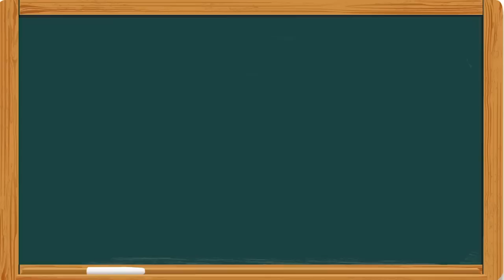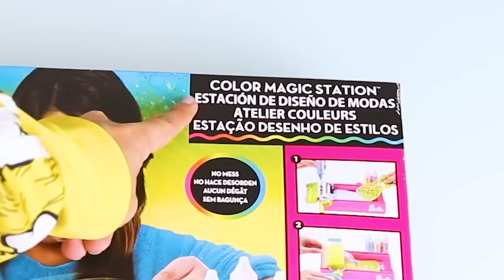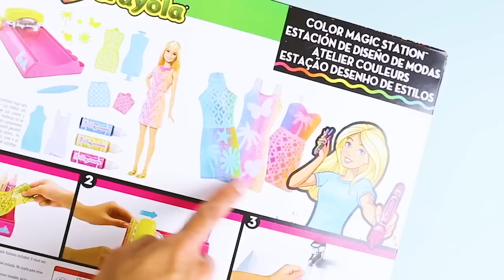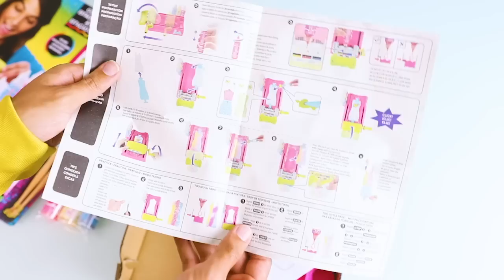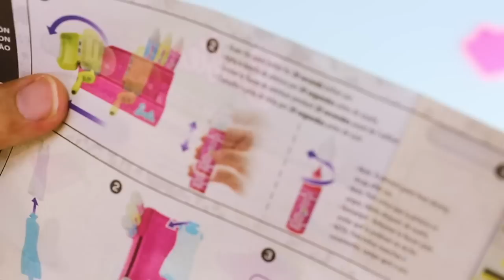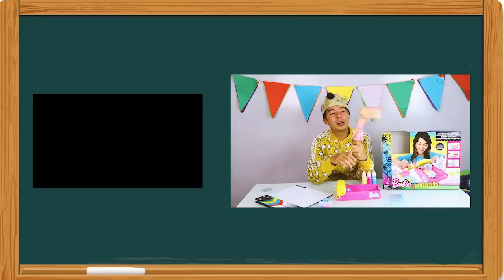Fábrica de Vestidos de BARBIE con PINTURA y Le Pinto el PELO de COLORES - Juguetes vs Ami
SI SE QUIEREN GANAR ESTO, SOLO TIENEN QUE ESTAR SUSCRITOS Y DARLE LIKE, FIN :B

¡¡Sígueme Terrícola!!